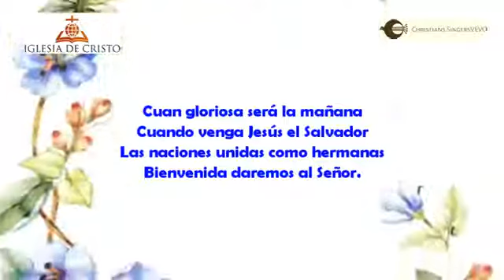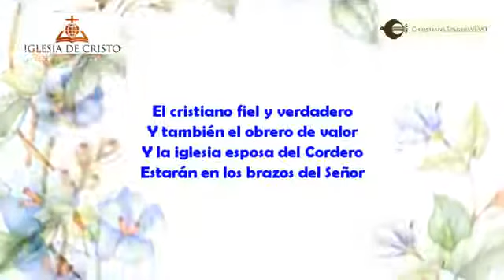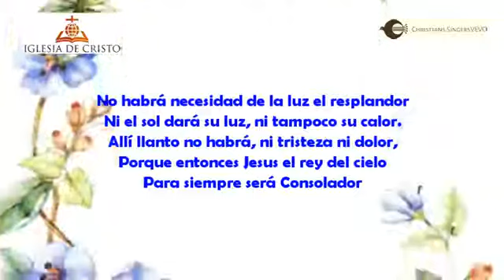37 La Mañana Gloriosa Himno Cristiano acapella Letras IDC